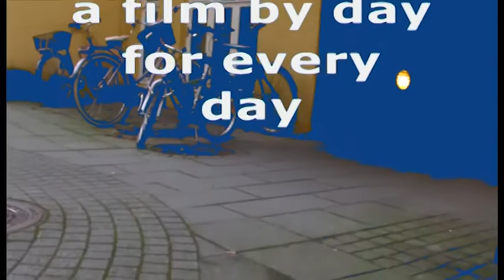Sunny november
Katharsis Culture Space and Katharsis Kulturrum presents and supports the production of the 365 project made by artists: Mariella Brandusa, Octavian Rigu and Henrik Bruhn.
The 365 project is exclusively directed by the artist behind the camera. The artist who made the video is solely responsible of the content and the expression in it.